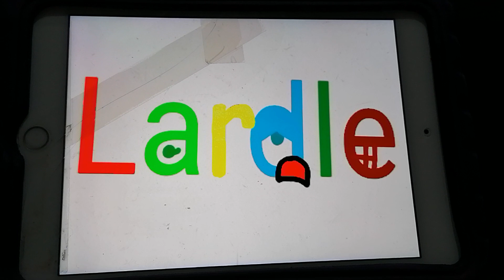Lardle Series 4 Ep 69 new screen